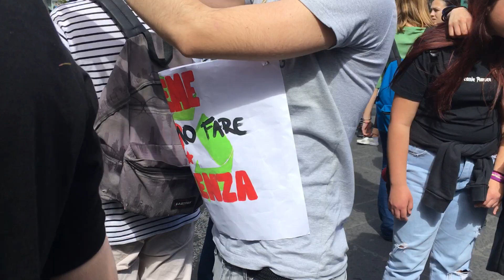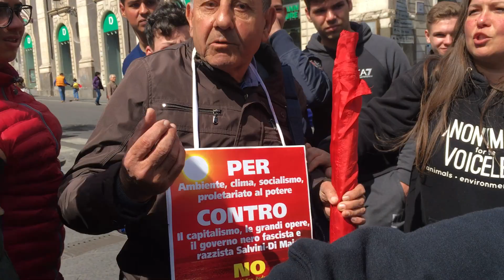Anche a Catania in marcia per la difesa del clima